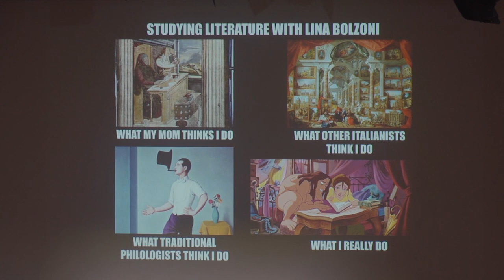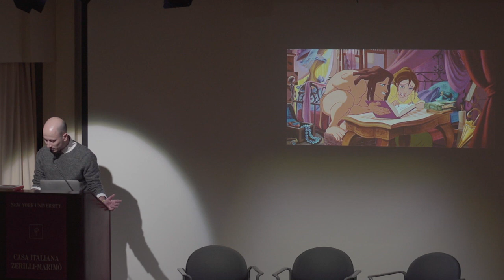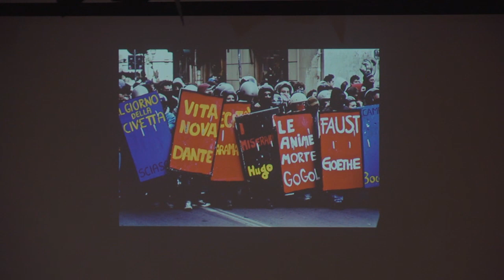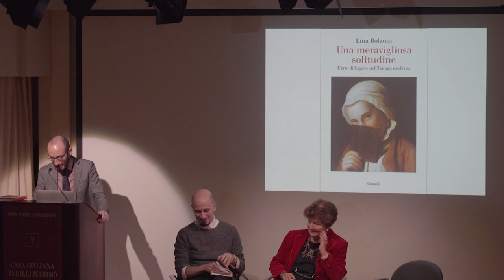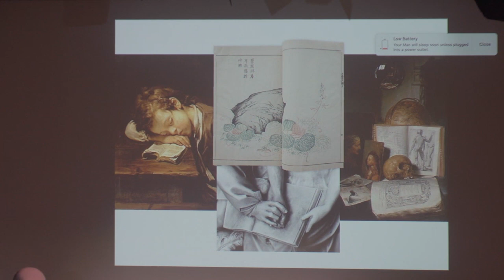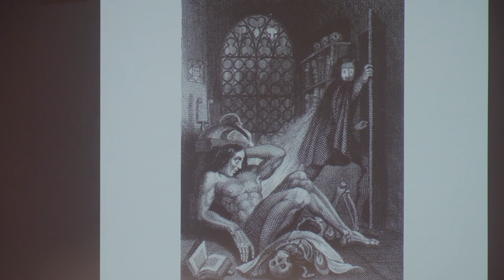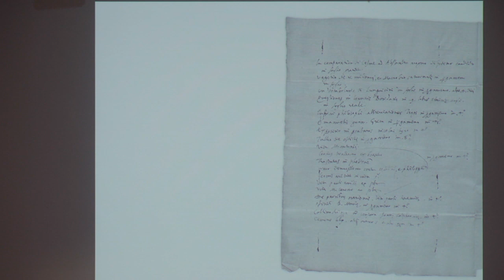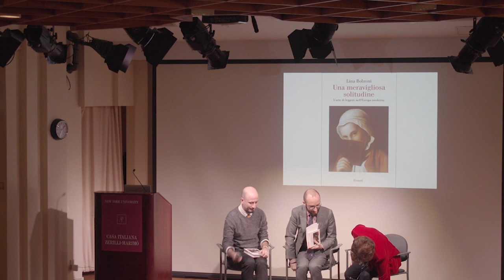Lina Bolzoni presents "Una meravigliosa solitudine" at NYU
Una meravigliosa solitudine
L'arte di leggere nell'Europa moderna
(Einaudi, 2019)

by Lina Bolzoni

The author in conversation with Eugenio Refini (NYU) and Alessandro Giammei (Bryn Mawr College)

We live in a world where methods of communication and of thought change faster than they ever did before. What does this mean for literature? Looking at the risks and new challenges that are taking shape today, this book looks back to the past in order to resurface the great myths that nourished the reading experiences at the start of the modern world: myths filled with allure, both powerful and fragile; inexorably distant, they observe us with "a familiar glance."